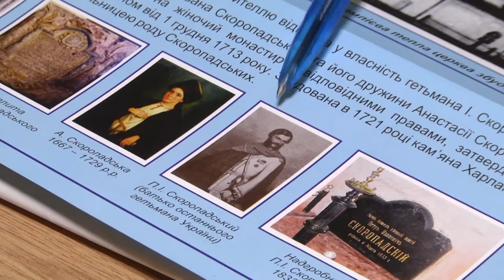Про одну зі святинь Сумщини зняли документальний фільм «Монастирські грати». 11.01.2022